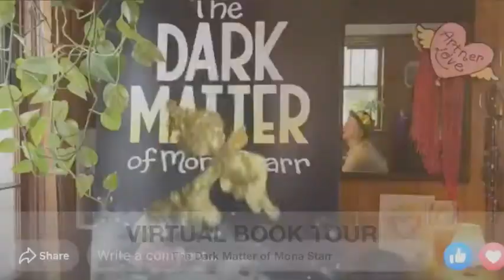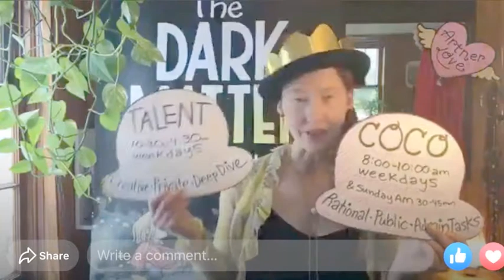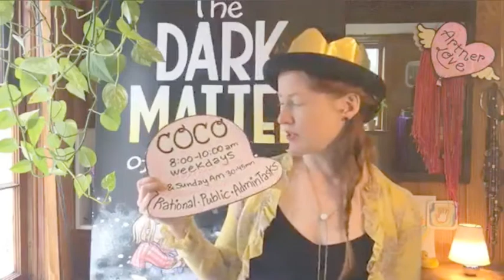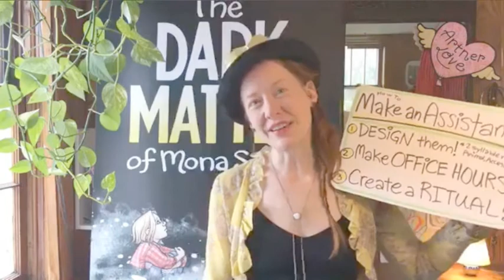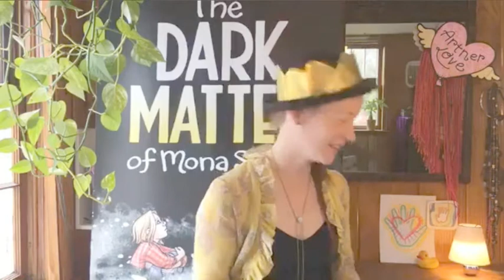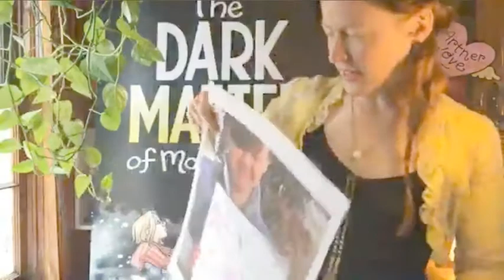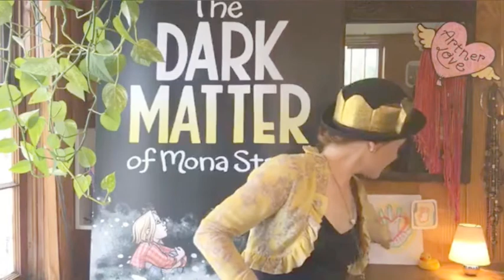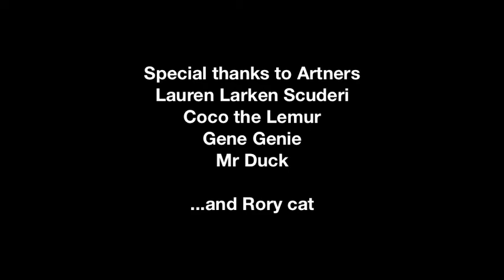Artner Live: Making Magical Helpers (FICTIONAL ASSISTANT) Workshop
In this Virtual Book Tour workshop. author Laura Lee Gulledge walks you through how to enlist a fictional assistant and your creative genius (plus other magical helpers) to help you while working at home or in your studio!

This is the sixth stop of the virtual book tour for her new YA graphic novel The Dark Matter of Mona Starr. (Abrams Books) artnerlove whoislauralee.com